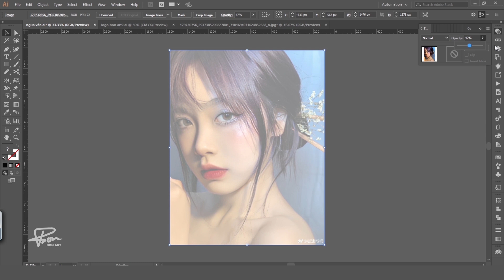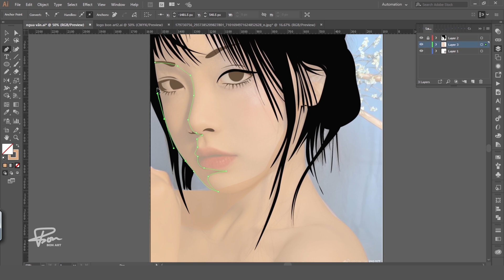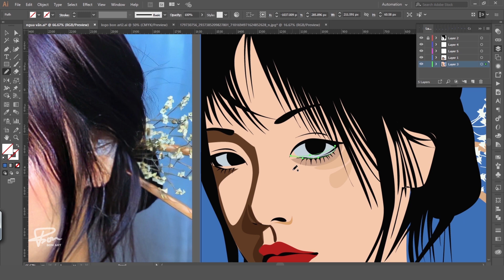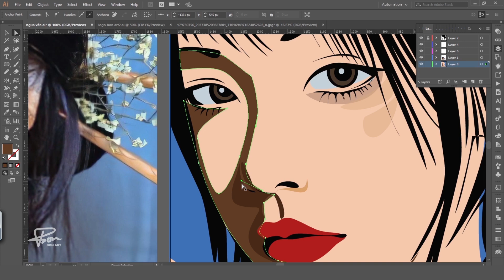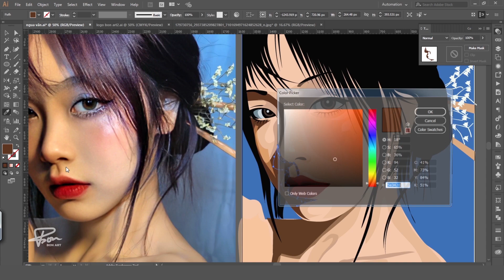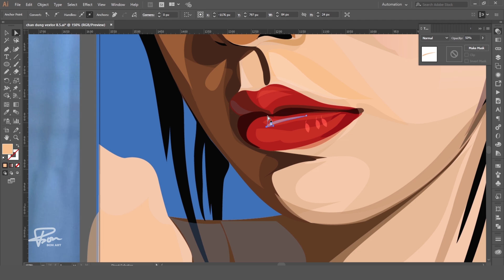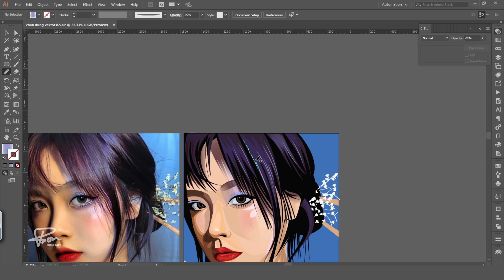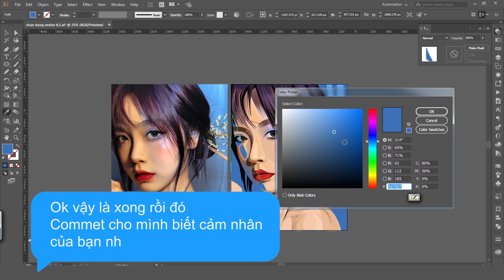Hướng dẫn vẽ hình chân dung bằng illustrator (vector Art Tutorial) | BonART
Chào mừng các bạn đã đến với kênh của Bon. Kênh chuyên về những Video hướng dẫn về vẽ Digital, tutorial phần mềm Photoshop và Illustrator, và các bài hướng dẫn về thiết kế đồ họa. Hiện mình có mở lớp online hướng dẫn về sử dụng phần mềm thế kế, nếu bạn nào có nhu cầu thì có thể ib để tham gia cùng mình nha!